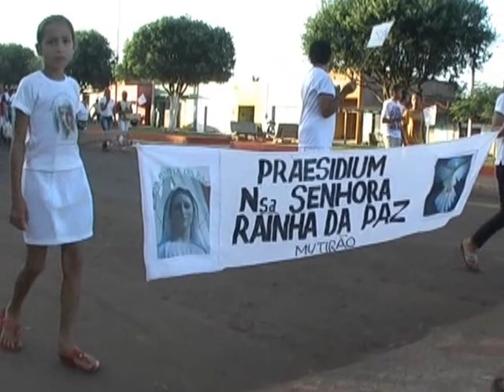CAMINHADA DA PAZ em lagoa grande ma